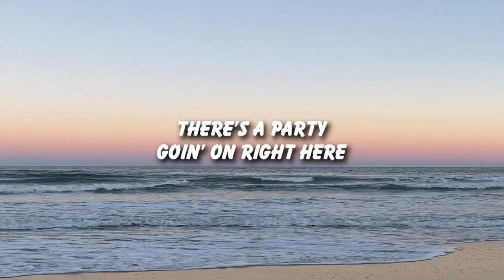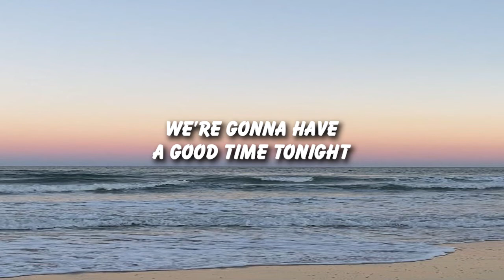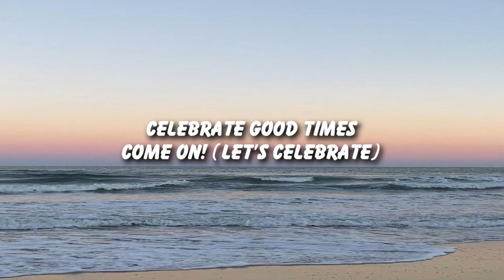Kool & The Gang - Celebration (Lyrics)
Yahoo! This is your celebration
Celebrate good times, come on (Let's celebrate)
There's a party goin' on right here
A celebration to last throughout the years
So bring your good times and your laughter too
We gonna celebrate your party with you
Come on now
Celebration
Let's all celebrate and have a good time
Celebration
We gonna celebrate and have a good time
It's time to come together
It's up to you, what's your pleasure?
Everyone around the world, come on
Yahoo!
It's a celebration
Yahoo!
Celebrate good times, come on
It's a celebration
Let's celebrate
A dedication to last throughout the years
We gonna celebrate and party with you
Come on now
Celebration
Let's all celebrate and have a good time, yeah yeah
Celebration
Yahoo! It's a celebration
Let's celebrate, come on now
Let's celebrate
We're gonna have a good time tonight
Let's celebrate, it's all right
Let's celebrate, it's all right, baby
We're gonna have a good time tonight (Celebration)
Yahoo!
Yahoo!
Celebrate good times, come on (Let's have a great time, celebrate)